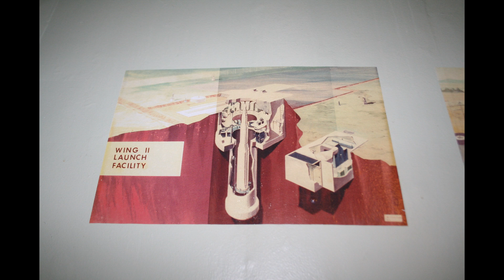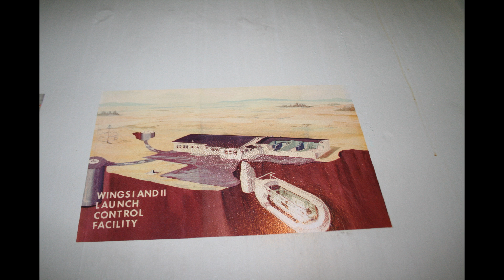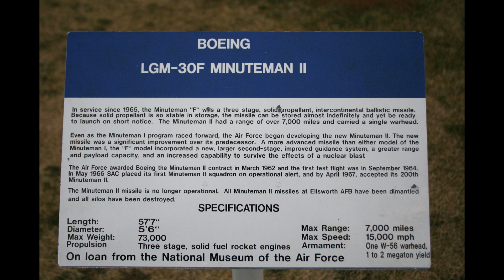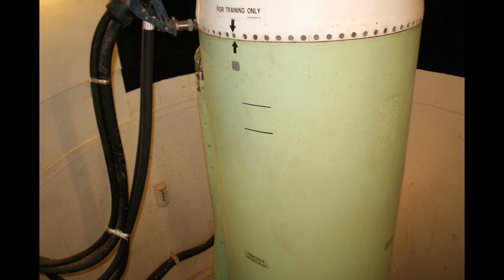Minuteman II Missile Silo Ellsworth AFB South Dakota!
Minuteman II Missile Silo Ellsworth Air Force Base Boxelder South Dakota Air & Space Museum!